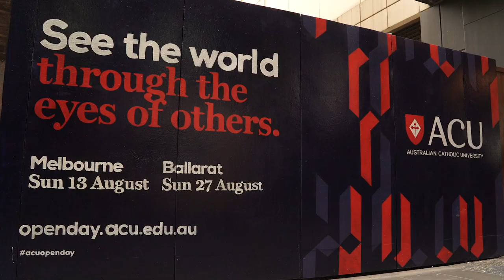Australian Catholic University | Melbourne Install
Painted up on our Johnny Knoxville site in Melbourne.